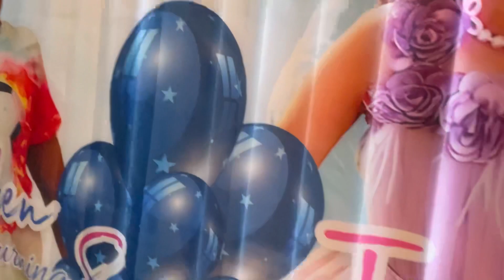Birthday Celebration 2023 Jayden turned 8 and Jovia turned 4!!